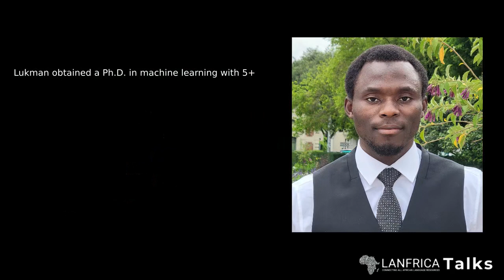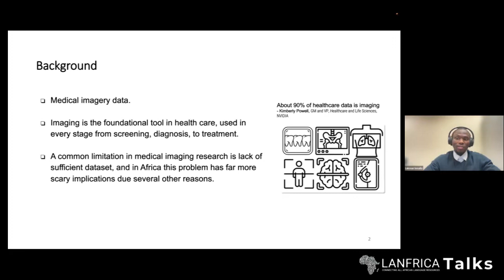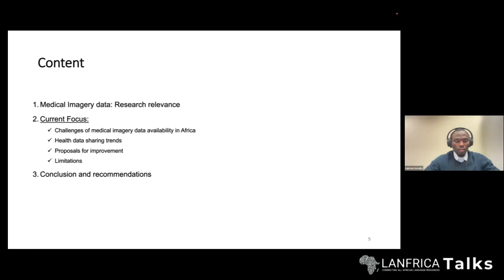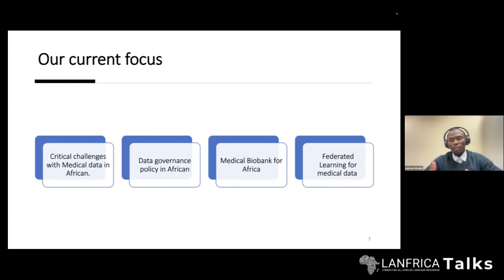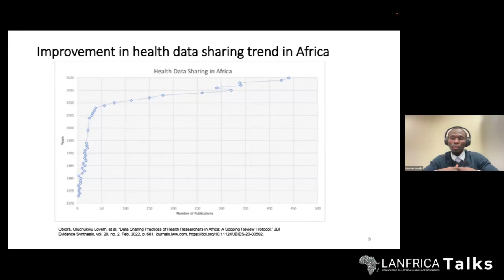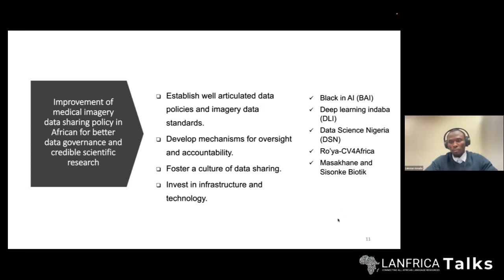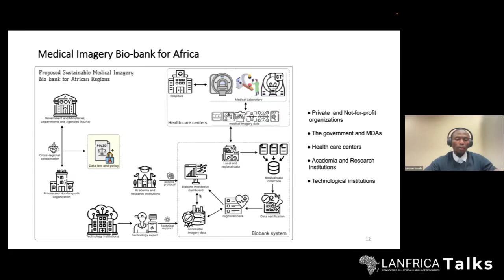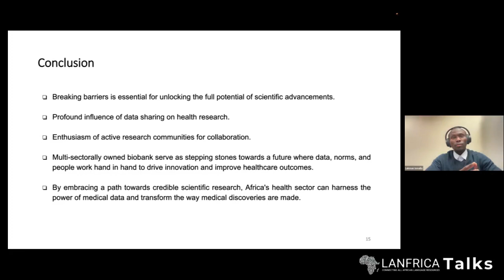#28 | Empowering Africa’s Health Research Through Data Sharing and Governance by Lukman Ismaila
In this episode, we're joined by Lukman Enegi Ismaila, a machine learning engineer and neuroimaging researcher. Lukman discusses his innovative African Biobank solution, tackling the scarcity of medical imagery data for African scientific research.

The episode explores strategies for strengthening health data policies, emphasizing collaboration and data sharing. Lukman envisions a collaborative Biobank framework uniting organizations, governments, health centers, academia, and technology institutions. This multi-actor approach aims to ensure ethical data sharing, advancing Africa's health research outcomes and promoting equitable data access.

Tune in for a glimpse into the future of transformative health research in Africa!